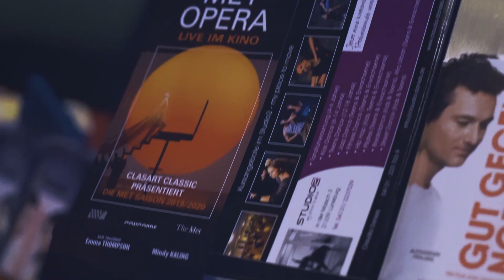Dirty Dancing im Filmpalast Lüneburg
Am 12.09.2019 wurde im Filmpalast Lüneburg in Kooperation mit dem Studio 2 - my place to move ein Special Screening veranstaltet.
Gezeigt wurde der Kultfilm "Dirty Dancing".

Vor der Vorstellung tanzten die Tänzer des Studio 2 - my place to move überraschend im Foyer des Kinos zu dem Song "Do you love me".

Es war eine tolle Veranstaltung und ein unvergesslicher Abend!
Dieses Event wird voraussichtlich im kommenden Jahr mit einem anderem Film wiederholt!

Dies ist ein Film von Sami Köppe und Jakob Richter!
Choreografie: Claudia Daniels